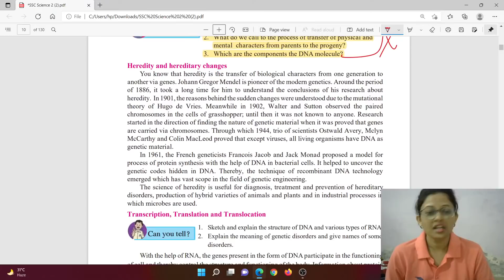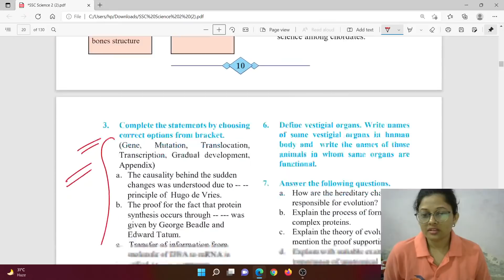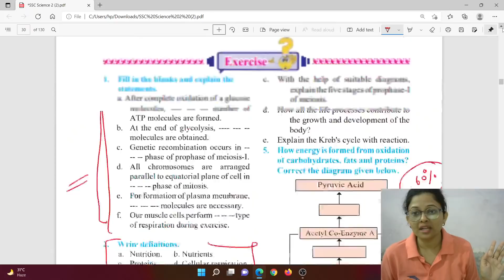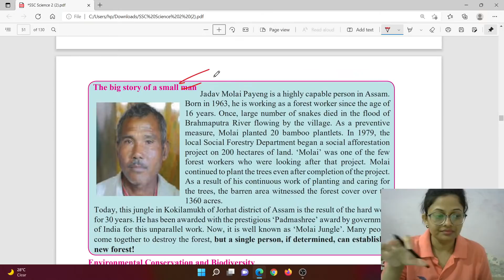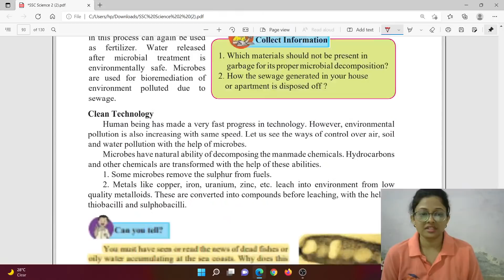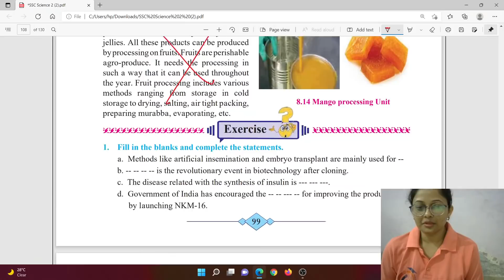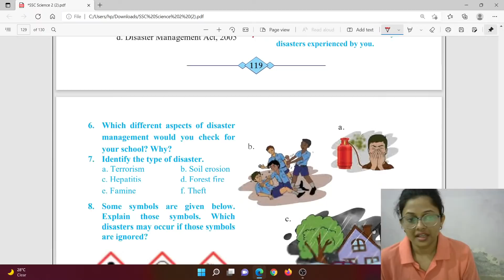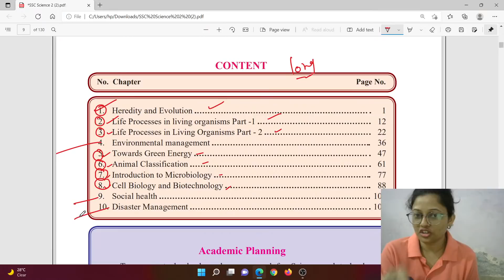Most Important Questions of Science 2 Class 10th | For SSC Board Exam 2022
Hello Friends,
In this video you will able to know all types of questions regards to Board exam 2022. This video is helpful for SSC board exam 2022. In this video you will learn all chapters important questions and PYQ's of state board book. All chapters covers in this video.